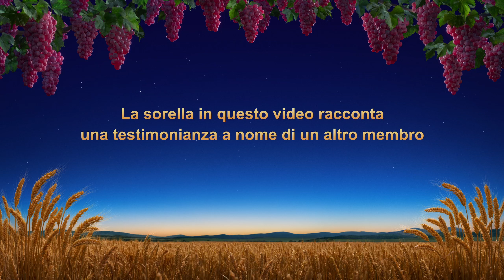Testimonianza di fede - "Il pentimento di un medico"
La protagonista fa il medico in un piccolo villaggio. Quando inizia a praticare, si attiene ai principi di gentilezza e professionalità e gestisce doverosamente il proprio studio. Tuttavia, più tardi scopre che i suoi colleghi hanno l'abitudine di curare eccessivamente i pazienti per vendere loro medicine più costose, e così hanno entrate maggiori rispetto a lei. Allettata dalla prospettiva di ulteriori guadagni, inizia a usare questo metodo per truffare i pazienti, e gradualmente comincia a perdere la propria coscienza. Dopo aver accettato l'opera di Dio Onnipotente degli ultimi giorni e aver subìto il giudizio e il castigo delle parole di Dio, arriva a capire che Egli ama le persone oneste e odia gli ingannatori. Comincia a vedere chiaramente la natura e le conseguenze del mentire, imbrogliare e ingannare, ed è piena di rimorso. Decide di praticare l'onestà secondo le parole di Dio. Infine, riesce a conquistare la lode e la fiducia dei pazienti, e il suo cuore trova finalmente la pace.